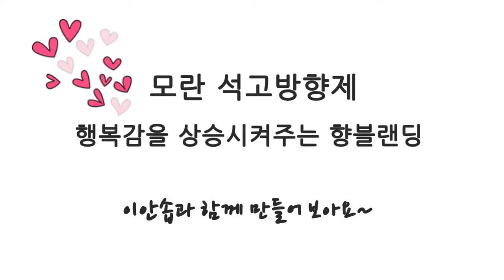모란석고방향제,방향제만들기,향기가득,인테이어장식에도 좋아요~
모란꽃방향제만들기~,석고방향제,행복방향제만들기